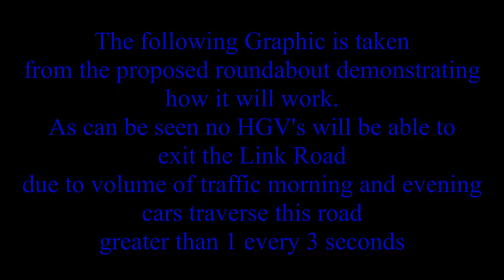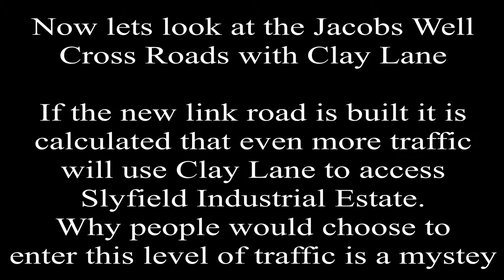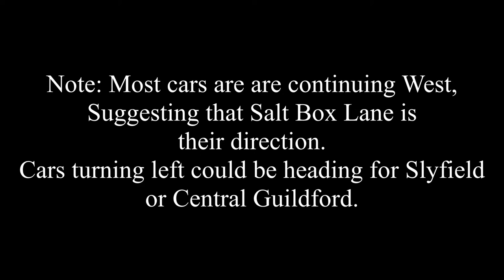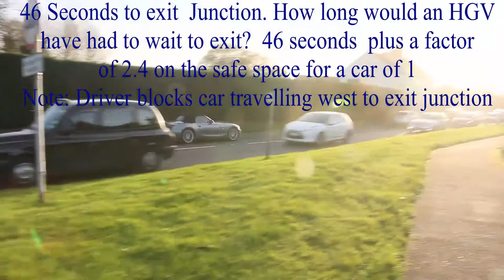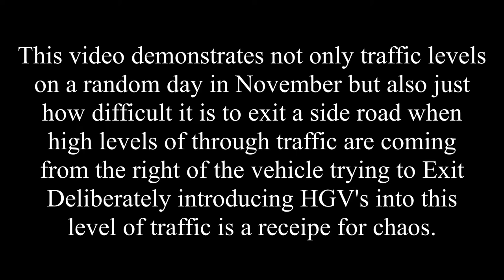Clay lane Jacobs Well Road Traffic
The other side of the Coin Junction of Jacobs Well Road with Clay lane. Time Taken to exit Junction.